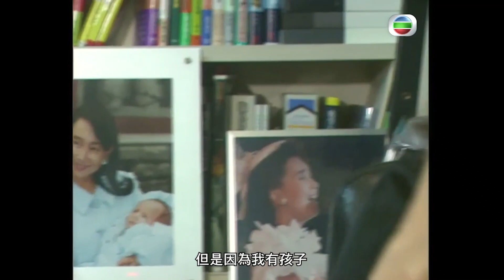TVB大寶藏 ｜陳美齡的七億日本豪宅｜樓價有得估｜陳美齡｜經典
【 TVB大寶藏 】陳美齡的七億日本豪宅
陳美齡喺東京嘅心臟地帶，就花咗七億日元，建築咗一棟樓高五層嘅樓，整棟樓係經過日本名師嘅設計，仲邀請風水先生指導嚟建造。不但有宮廷式嘅客、飯廳，仲將住所同辦公室設喺唔同樓層，方便Agnes同丈夫工作。以及照顧兒子，呢種設計正係居家辦公嘅完美示範。